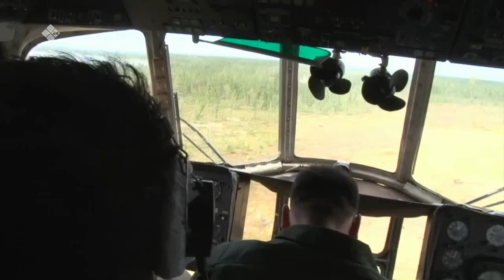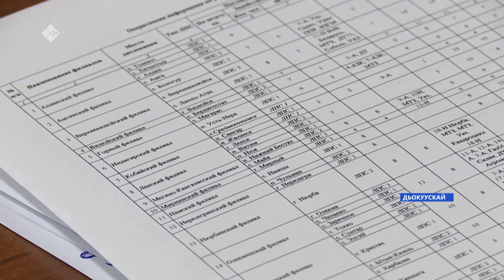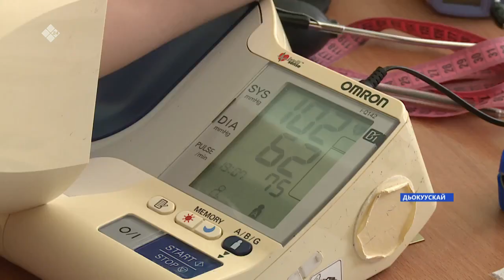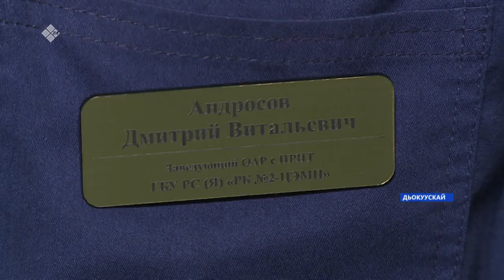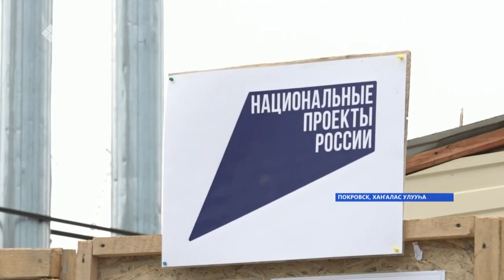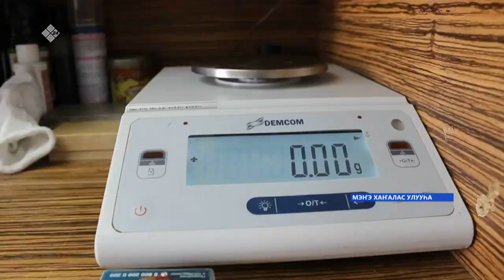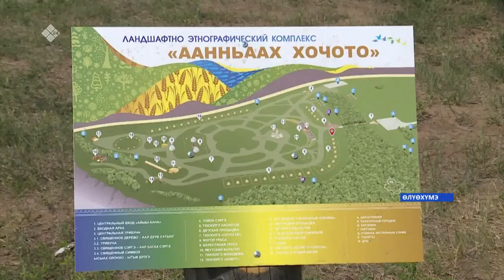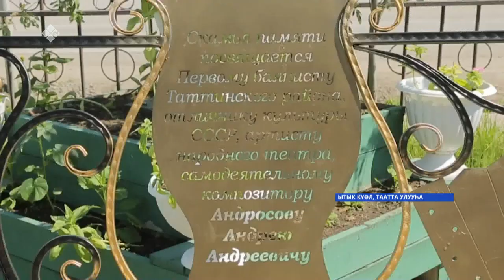«Саха сирэ» информационнай биэрии. Бэс ыйын 25 күнэ, 20:30ч.